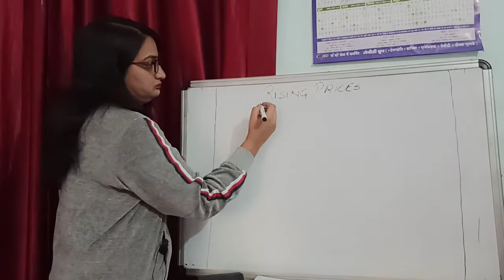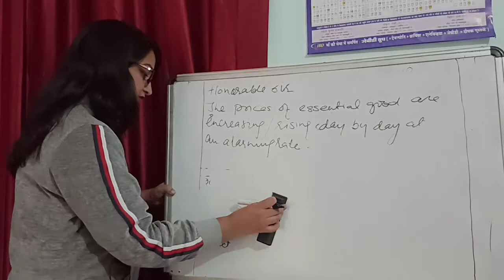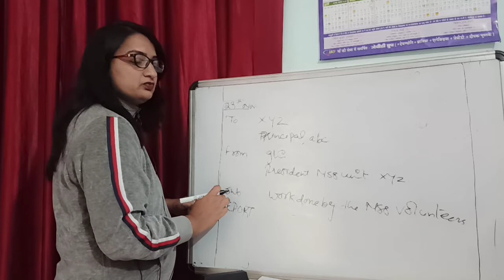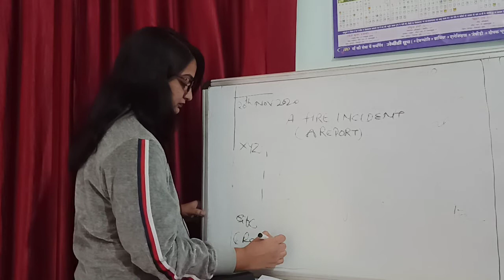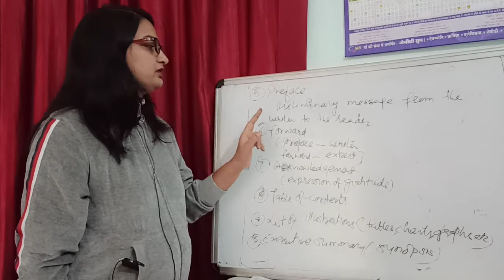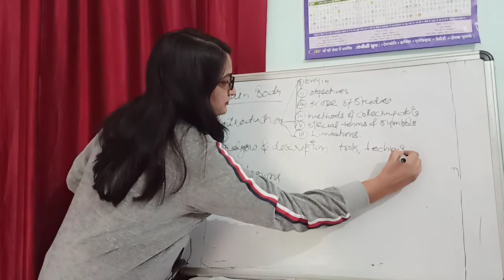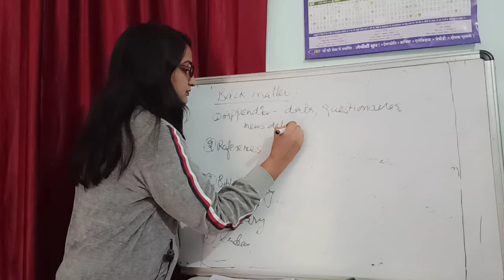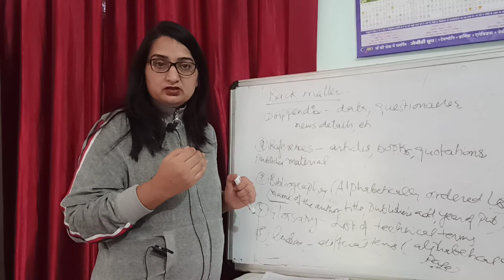04/12/2020 AECC 104, BBA 3RD SEM REPORT WRITING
REPORT WRITING